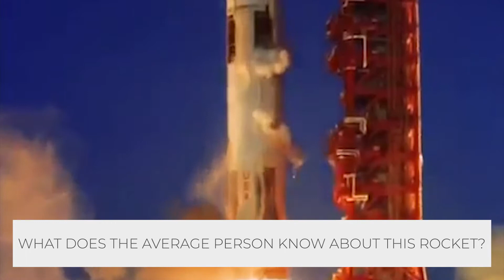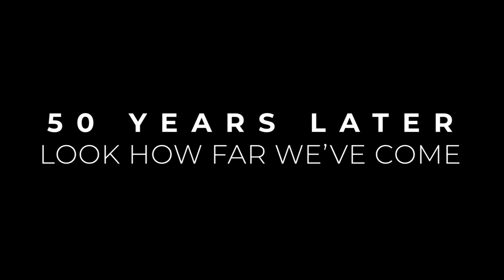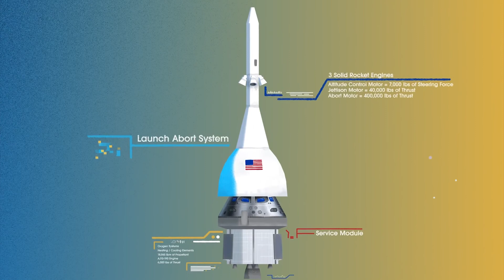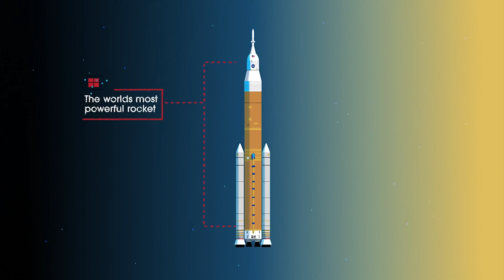Making History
Animation Credit